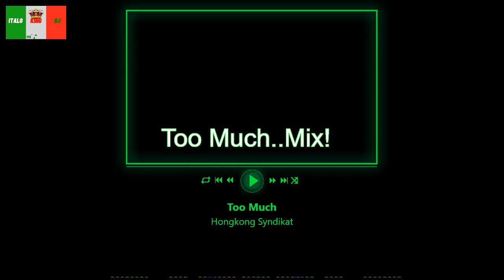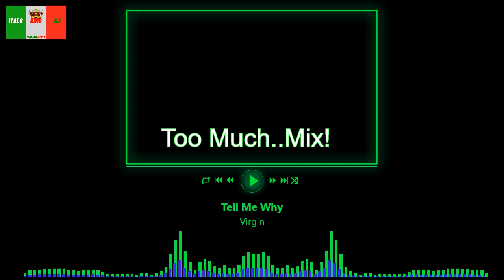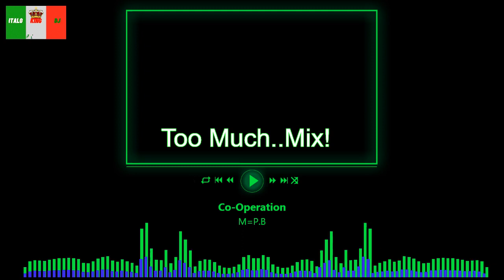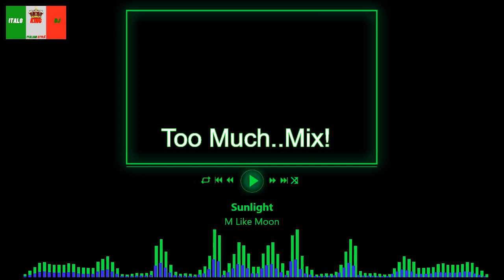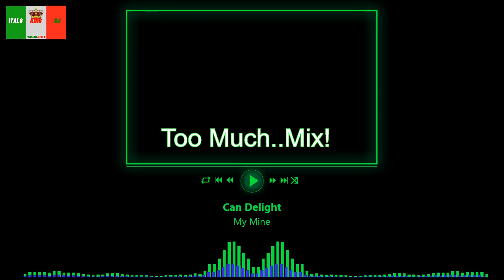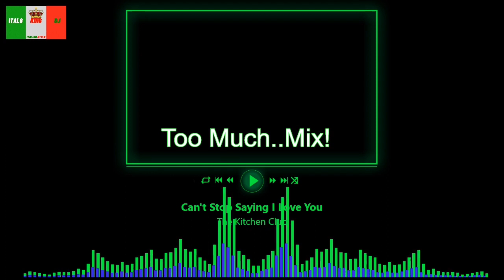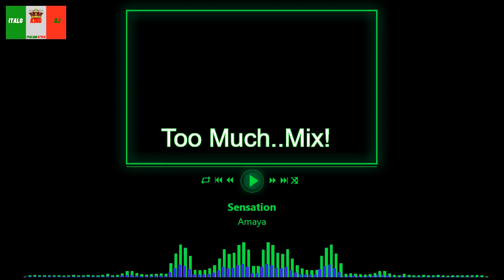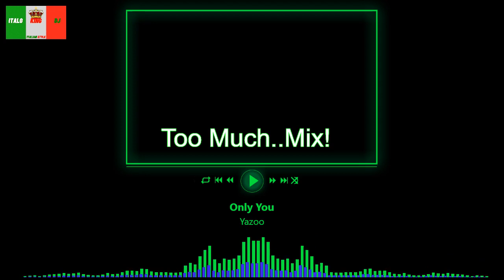Too Much...Mix !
Classic & New ItaloDisco Mix!
Tracklist is Visible On The Video.